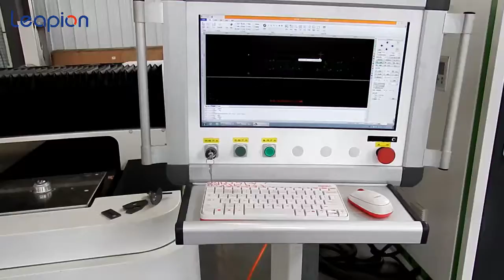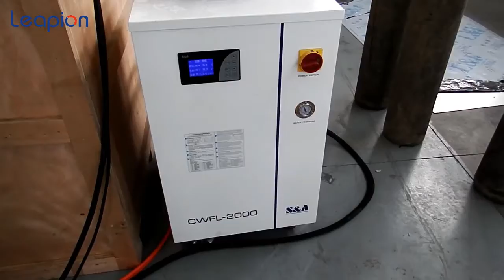Leapion fiber laser cutter cutting 4.5mm CS Heigh Speed#fiberlaser#lasermachine#ماكينة#قطع#لليزر